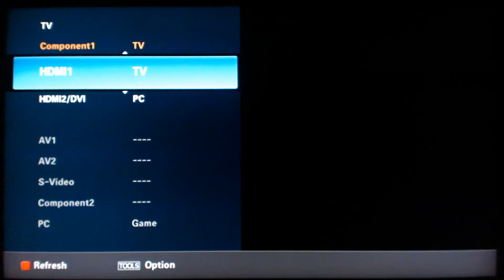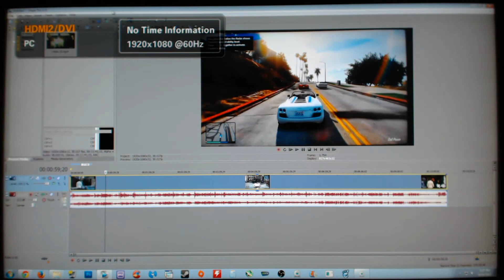GTA 5 | Gameplay Walkthrough | Marriage Counseling | Part 10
Game is being played on an actual Xbox 360, not PC

Grand Theft Auto V is an action-adventure video game played from a third-person perspective in an open world environment. The player uses melee attacks, firearms, weapons and explosives to fight enemies, and can run, jump, swim, or use vehicles to navigate the game's world. In combat, auto aim and a cover system can be used as assistance against enemies.[9] A perpetual objective for the player is to complete missions to progress through the story, but much like other open world games, these missions can be completed at the player's leisure. If the player commits illegal acts while playing, the game's law enforcement agencies may respond, which is represented by a "Wanted" meter in the head-up display (HUD). Should the player continue to commit crimes, the meter accumulates stars and the efforts by law enforcement to incapacitate the player become more aggressive. The meter recedes should the player escape the search area in which they are wanted, which is displayed on the mini-map.

The single-player mode of Grand Theft Auto V is played through three player-controlled protagonists; they are Michael, Trevor and Franklin, criminals whose stories interconnect as they complete missions. While interacting with the game world, the player may switch between them at will, by means of a directional compass on the HUD; Franklin corresponds to the north point, Michael to the west, Trevor to the east and the player's multiplayer avatar to the south. During missions, the game may switch the player's character automatically as necessary in order to complete certain objectives. A character's avatar will flash red if they are in danger and need assistance either manually or through covering fire from another, and flash white if that character has a strategical advantage or position which may aid the player's success in the mission.[11] Though the player can complete missions as any of the three protagonists, some of the game's more difficult missions may require aid from AI-controlled accomplices who have unique skill sets such as computer hacking or driving, and they will take a cut from the mission's cash reward upon completion. If an accomplice survives a successful mission, they may be re-used in later missions albeit with improvements to their unique skills.[13] Employing different strategies toward the completion of a mission is also encouraged by the game; for example, in a holdup mission the player may subdue civilians with an agent if stealth is favoured, or storm the venue with guns drawn.

GTA 5 on Next Gen "GTA 5 on Next Gen"
GTA 5 Online "GTA 5 Online"
GTA 5 Online Mode "GTA 5 Online Mode"
GTA 5 Multiplayer "GTA 5 Multiplayer"
GTA 5 Online Multiplayer "GTA 5 Online Multiplayer"
GTA 5 Weapons "GTA 5 Weapons"
GTA 5 Weapons List "GTA 5 Weapons List"
GTA 5 Guns "GTA 5 Guns"
GTA 5 on Next Gen Consoles "GTA 5 on Next Gen Consoles"